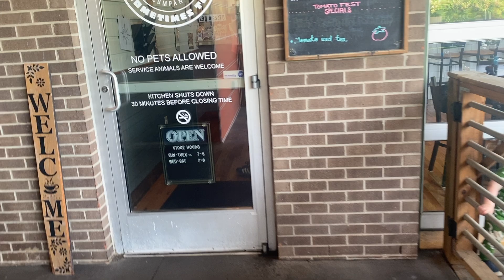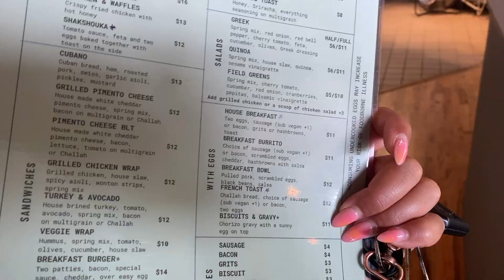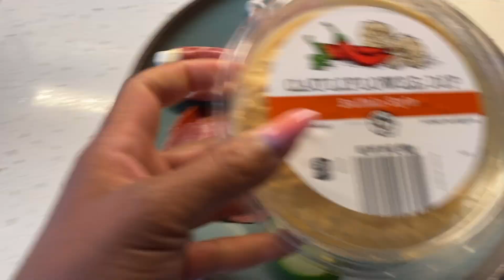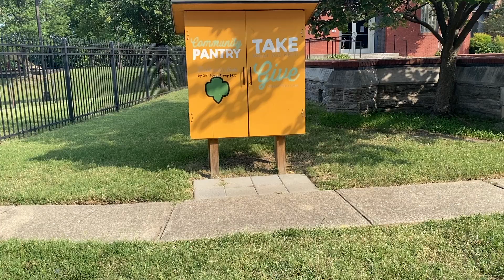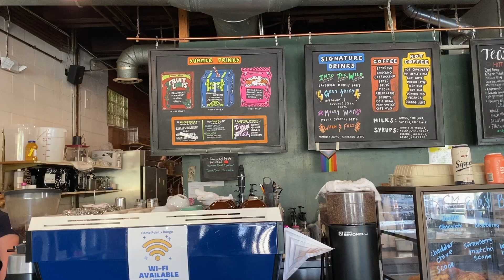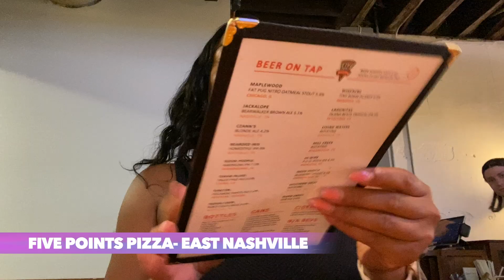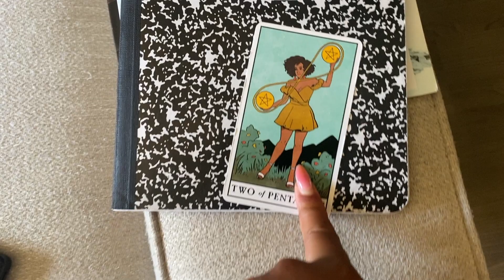LIFE IN MY 40'S | VLOG: Super Easy Workouts, Catching Up with Friends, Living Alone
Hi, Loves!! This week was pretty normal for me. I've been sticking to my workouts AND loving it! I got to see a couple of my Girlfriends I haven't seen in awhile to catch up. Teddy is still popping in to say hi too! Isn't he getting bigger?!!

Purchase the ‘Kickstart Your Youtube Journey’ 14 Page Digital Guide

Sony Zv1 Vlog Camera

Vlogger Accessory Kit

realtalkwithmichelle

Free Music for Videos 👉 Music by hyejin - DIVINE (feat. Josh Makazo)

Free Music for Videos 👉 Music by DJ Gonz - Didn't Let Me Go